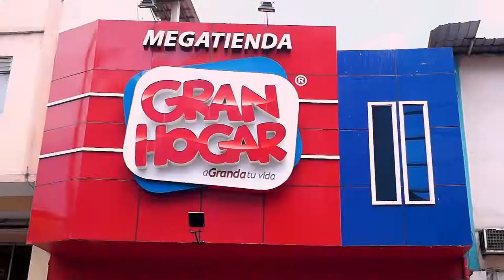Todos tenemos a ese amigo 😂🤣 - El pana - Gran Hogar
aGrandaTu Vida.